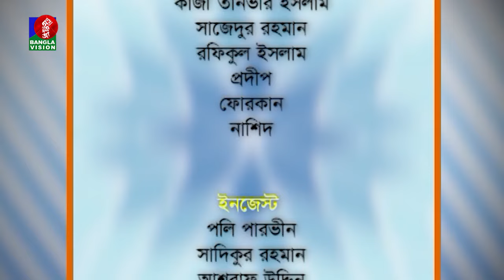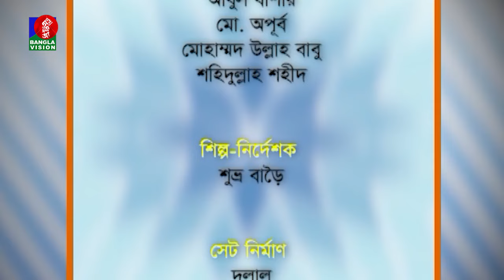Din Protidin | দিন প্রতিদিন | Dr. Naadir Junaid | Jonaki Jyoti | 15 November 2023 | Banglavision